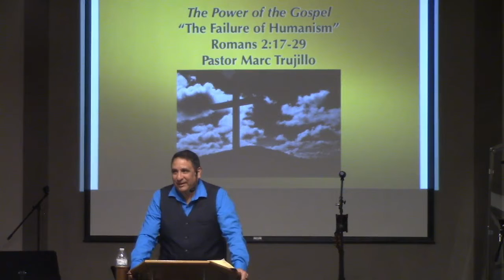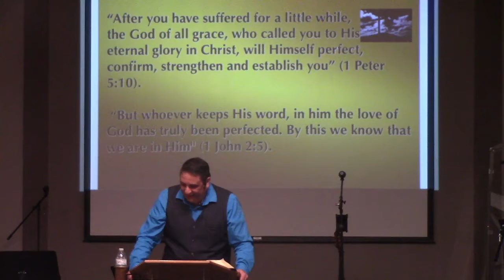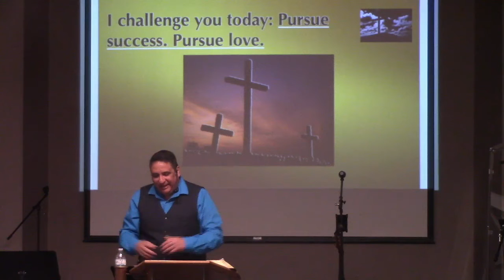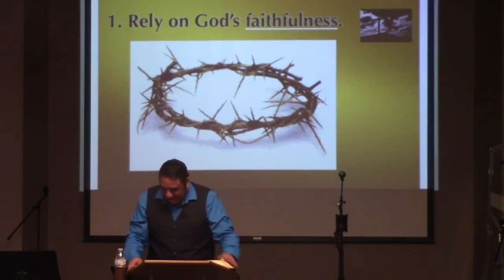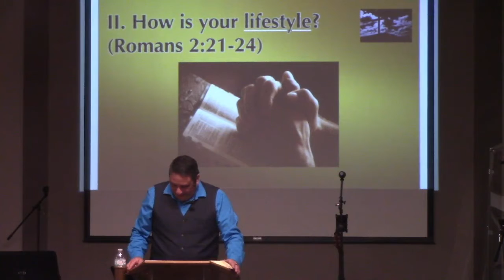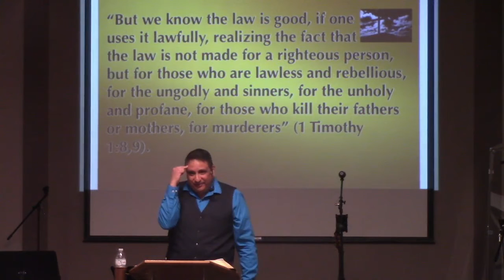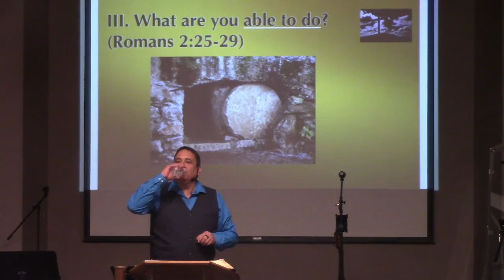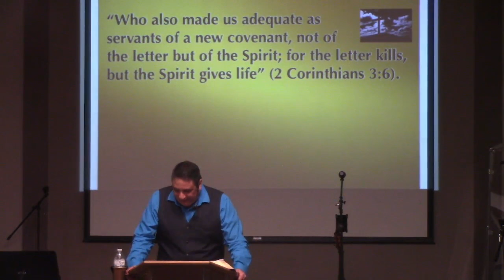2-6-22 Sermon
"The Failure of Humanism"
Romans 2:17-29